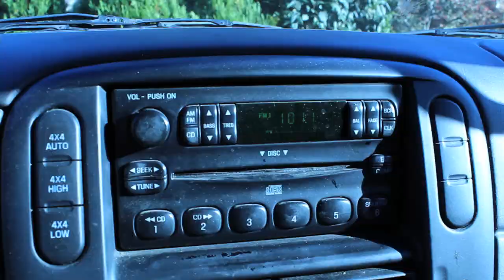Seatbelt Safety PSA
This is a little project that we did in my video production class. The objective was to make a PSA on any topic you want. We chose seatbelt safety.

Here you go. Enjoy.